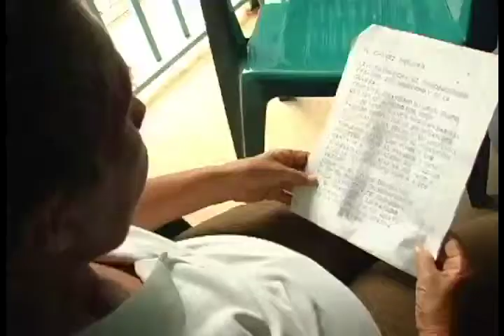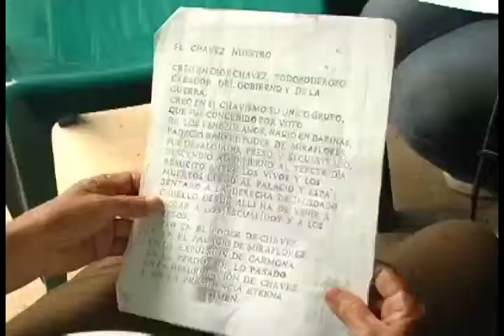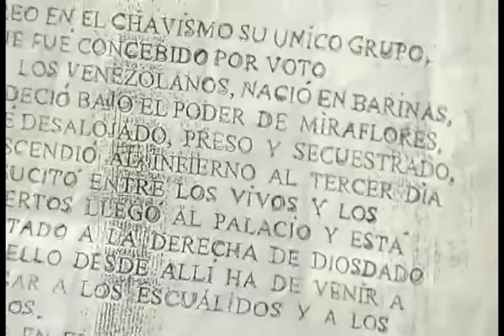Pateando El Barrio: "Misión que piensa en el futuro" y "Una Misión Mayor"_Nº 15_B1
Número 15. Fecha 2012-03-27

"Hijos e Hijas de Venezuela una Misión que piensa en el futuro"

La Misión Hijos e Hijas de Venezuela es impulsada por la Revolución Socialista beneficia a madres solteras y a familias que mantienen a sus hijos e hijas con muy pocos recursos. Marisol Vásquez e Ivon Ortiz, dieron sus testimonios, expresaron que nunca se esperaban este beneficio y que gracias al mismo podrán ayudar a forjar un mejor futuro para sus  hijos e hijas.

"Una Misión Mayor"
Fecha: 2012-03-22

La Misión en Amor Mayor llego para dignificar a hombres y mujeres adultos mayores que habían sido excluidos  por años del sistema de seguro social, gracias a esta Misión Octavia, Nelly y muchos mas podrán contar con una pensión todos los meses para comprar sus medicinas y disfrutar mas de sus años de vejez.